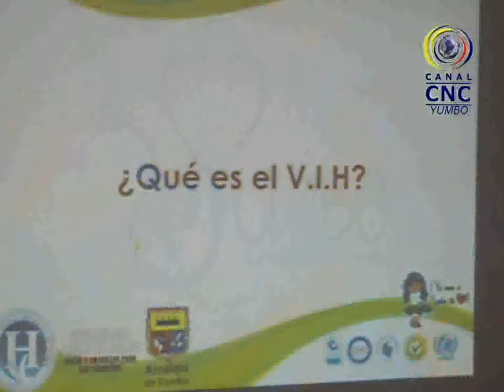GIRA SCHOOL HOSPITAL DE YUMBO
El Hospital de Yumbo, realizo la gira school con el apoyo de la Fundación Crear y tres grupos artísticos. Los estudiantes aprendieron de manera ludica todo en referente a la educación sexual, como prevenir embarazos, los diferentes tipos de enfermedades de transmisión sexual.
El Hospital seguirá anualmente estas jornadas de competencias saber en los colegios del Municipio de Yumbo.